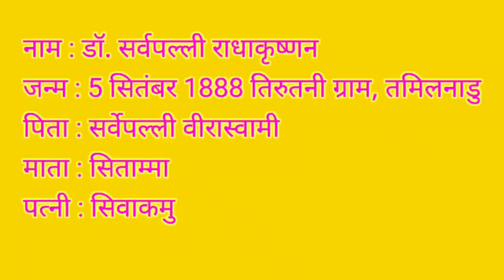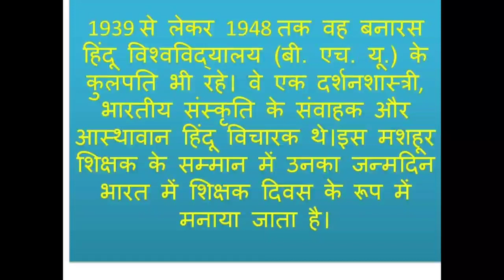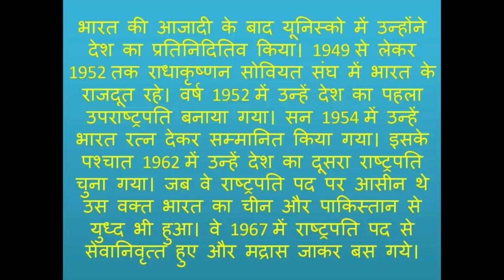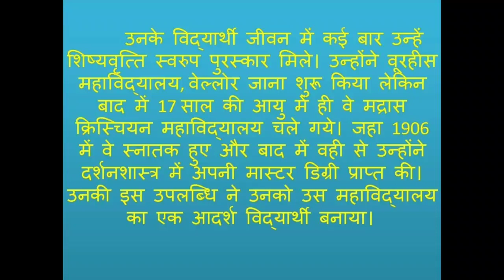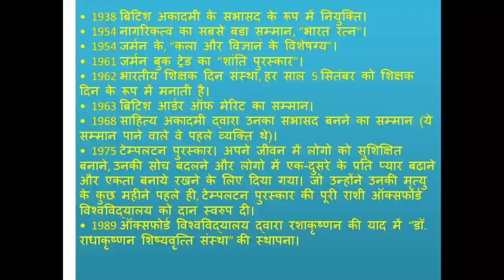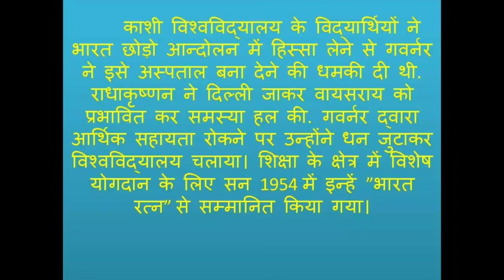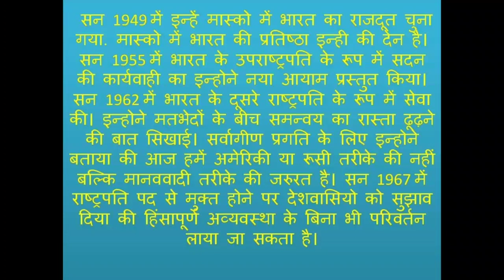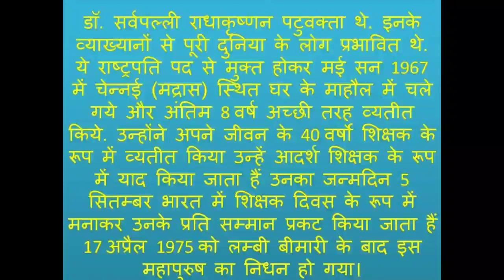डॉ. सर्वपल्ली राधाकृष्णन बायोग्राफी।। biography of dr radha krishnan।।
नाम : डॉ. सर्वपल्ली राधाकृष्णन

जन्म : 5 सितंबर 1888 तिरुतनी ग्राम, तमिलनाडु

पिता : सर्वेपल्ली वीरास्वामी

माता : सिताम्मा

पत्नी : सिवाकमु

        डॉ राधाकृष्णन भारत के प्रथम उपराष्ट्रपति और दूसरे (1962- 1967) राष्ट्रपति थे। मद्रास के प्रेसीडेंसी कॉलेज से अध्यापन का कार्य शुरू करने वाले राधाकृष्णन आगे चलकर मैसूर विश्वविद्यालय में प्रोफेसर हुए और फिर देश के कई विश्वविद्यालयों में शिक्षण कार्य किया। 1939 से लेकर 1948 तक वह बनारस हिंदू विश्वविद्यालय (बी. एच. यू.) के कुलपति भी रहे। वे एक दर्शनशास्त्री, भारतीय संस्कृति के संवाहक और आस्थावान हिंदू विचारक थे। इस मशहूर शिक्षक के सम्मान में उनका जन्मदिन भारत में शिक्षक दिवस के रूप में मनाया जाता है।

आरम्भिक जीवन :

        बचपन से किताबें पढने के शौकीन राधाकृष्णन का जन्म तमिलनाडु के तिरुतनी गॉव में 5 सितंबर 1888 को हुआ था। साधारण परिवार में जन्में राधाकृष्णन का बचपन तिरूतनी एवं तिरूपति जैसे धार्मिक स्थलों पर बीता । वह शुरू से ही पढाई-लिखाई में काफी रूचि रखते थे, उनकी प्राम्भिक शिक्षा क्रिश्चियन मिशनरी संस्था लुथर्न मिशन स्कूल में हुई और आगे की पढाई मद्रास क्रिश्चियन कॉलेज में पूरी हुई। स्कूल के दिनों में ही डॉक्टर राधाकृष्णन ने बाइबिल के महत्त्वपूर्ण अंश कंठस्थ कर लिए थे , जिसके लिए उन्हें विशिष्ट योग्यता का सम्मान दिया गया था।

        कम उम्र में ही आपने स्वामी विवेकानंद और वीर सावरकर को पढा तथा उनके विचारों को आत्मसात भी किया। आपने 1902 में मैट्रिक स्तर की परीक्षा प्रथम श्रेणी में उत्तीर्ण की और छात्रवृत्ति भी प्राप्त की । क्रिश्चियन कॉलेज, मद्रास ने भी उनकी विशेष योग्यता के कारण छात्रवृत्ति प्रदान की। डॉ राधाकृष्णन ने 1916 में दर्शन शास्त्र में एम.ए. किया और मद्रास रेजीडेंसी कॉलेज में इसी विषय के सहायक प्राध्यापक का पद संभाला।

        डॉ. राधाकृष्णन के नाम में पहले सर्वपल्ली का सम्बोधन उन्हे विरासत में मिला था। राधाकृष्णन के पूर्वज ‘सर्वपल्ली’ नामक गॉव में रहते थे और 18वीं शताब्दी के मध्य में वे तिरूतनी गॉव में बस गये। लेकिन उनके पूर्वज चाहते थे कि, उनके नाम के साथ उनके जन्मस्थल के गॉव का बोध भी सदैव रहना चाहिए। इसी कारण सभी परिजन अपने नाम के पूर्व ‘सर्वपल्ली’ धारण करने लगे थे।

        राधाकृष्णन का बाल्यकाल तिरूतनी एवं तिरुपति जैसे धार्मिक स्थलों पर ही व्यतीत हुआ। उन्होंने प्रथम आठ वर्ष तिरूतनी में ही गुजारे। यद्यपि उनके पिता पुराने विचारों के थे और उनमें धार्मिक भावनाएँ भी थीं, इसके बावजूद उन्होंने राधाकृष्णन को क्रिश्चियन मिशनरी संस्था लुथर्न मिशन स्कूल, तिरूपति में 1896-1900 के मध्य विद्याध्ययन के लिये भेजा। फिर अगले 4 वर्ष (1900 से 1904) की उनकी शिक्षा वेल्लूर में हुई। इसके बाद उन्होंने मद्रास क्रिश्चियन कॉलेज, मद्रास में शिक्षा प्राप्त की। वह बचपन से ही मेधावी थे।

        उस समय मद्रास के ब्राह्मण परिवारों में कम उम्र में ही शादी सम्पन्न हो जाती थी और राधाकृष्णन भी उसके अपवाद नहीं रहे। 1903 में 16 वर्ष की आयु में ही उनका विवाह दूर के रिश्ते की बहन 'सिवाकामू' के साथ सम्पन्न हो गया। उस समय उनकी पत्नी की आयु मात्र 10 वर्ष की थी। अतः तीन वर्ष बाद ही उनकी पत्नी ने उनके साथ रहना आरम्भ किया। यद्यपि उनकी पत्नी सिवाकामू ने परम्परागत रूप से शिक्षा प्राप्त नहीं की थी, लेकिन उनका तेलुगु भाषा पर अच्छा अधिकार था।

        वह अंग्रेज़ी भाषा भी लिख-पढ़ सकती थीं। 1908 में राधाकृष्णन दम्पति को सन्तान के रूप में पुत्री की प्राप्ति हुई। 1908 में ही उन्होंने कला स्नातक की उपाधि प्रथम श्रेणी में प्राप्त की और दर्शन शास्त्र में विशिष्ट योग्यता प्राप्त की। शादी के 6 वर्ष बाद ही 1909 में उन्होंने कला में स्नातकोत्तर परीक्षा भी उत्तीर्ण कर ली। इनका विषय दर्शन शास्त्र ही रहा। उच्च अध्ययन के दौरान वह अपनी निजी आमदनी के लिये बच्चों को ट्यूशन पढ़ाने का काम भी करते रहे।

राजनीतिक जीवन :

        भारत की आजादी के बाद यूनिस्को में उन्होंने देश का प्रतिनिदितिव किया। 1949 से लेकर 1952 तक राधाकृष्णन सोवियत संघ में भारत के राजदूत रहे। वर्ष 1952 में उन्हें देश का पहला उपराष्ट्रपति बनाया गया। सन 1954 में उन्हें भारत रत्न देकर सम्मानित किया गया। इसके पश्चात 1962 में उन्हें देश का दूसरा राष्ट्रपति चुना गया। जब वे राष्ट्रपति पद पर आसीन थे उस वक्त भारत का चीन और पाकिस्तान से युध्द भी हुआ। वे 1967में राष्ट्रपति पद से सेवानिवृत्त हुए और मद्रास जाकर बस गये।

        सर्वपल्ली राधाकृष्णन को स्वतन्त्रता के बाद संविधान  निर्मात्री सभा का सदस्य बनाया गया था। शिक्षा और राजनीति में उत्कृष्ट योगदान देने के लिए राधाकृष्णन को वर्ष 1954 में भारत के सर्वोच्च सम्मान भारत रत्न से नवाजा गया था। सर्वपल्ली राधाकृष्णन ने 1967 के गणतंत्र दिवस पर देश को सम्बोधित करते हुए उन्होंने यह स्पष्ट किया था कि वह अब किसी भी सत्र के लिए राष्ट्रपति नहीं बनना चाहेंगे और बतौर राष्ट्रपति ये उनका आखिरी भाषण था।

        सर्वपल्ली राधाकृष्णन जी का निधन 17 अप्रैल 1975 को एक लम्बी बीमारी के बाद हो गया राधाकृष्णन के मरणोपरांत उन्हें मार्च 1975 में अमेरिकी सरकार द्वारा टेम्पलटन पुरस्कार से सम्मानित किया गया था। इस पुरस्कार को ग्रहण करने वाले यह प्रथम गैर-ईसाई सम्प्रदाय के व्यक्ति थे। डॉक्टर राधाकृष्णन के पुत्र डॉक्टर एस. गोपाल ने 1989 में उनकी जीवनी का प्रकाशन भी किया।

        उनके विद्यार्थी जीवन में कई बार उन्हें शिष्यवृत्ति स्वरुप पुरस्कार मिले। उन्होंने वूरहीस महाविद्यालय, वेल्लोर जाना शुरू किया लेकिन बाद में 17 साल की आयु में ही वे मद्रास क्रिस्चियन महाविद्यालय चले गये।